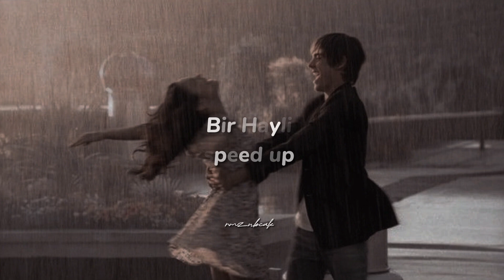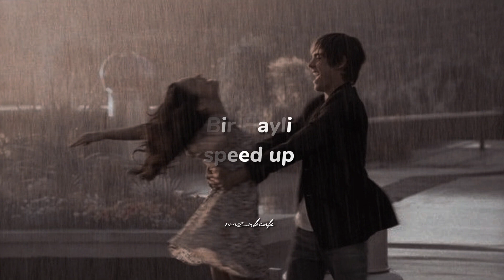Bir Hayli - Murat Dalkılıç (speed up)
Merhaba arkadaşlar sayfamda böyle içerikler için takip edip videoyu beğenmeyi unutmayın.😉

şarkı sözleri;
Verilen hangi söz tutuldu ki?
Söyle, şimdi hangimiz mutlu ki?
Tek taraflı bittiğine değdi mi?
Hangimiz başını önüne eğdi?
Kimi sever gider, kimi üzer gider
Kişiye göre de değişebiliyor
Kimine can feda, kimi bi' elveda
Diyemeden de bitirebiliyor
"Görmeyeli ne çok oldu", demişsin
"Kim bilir nasıl, nicedir hâlin"
Hat'rımı da sorar olmuş, değişmişsin
Zamanla sen de bi' hayli
Sen gideli çok oldu, alıştım
Bendeki hüznün çocuksu hâli
İçimde sen varsın, bu yüzden
Kendime iyi baktım bi' hayli